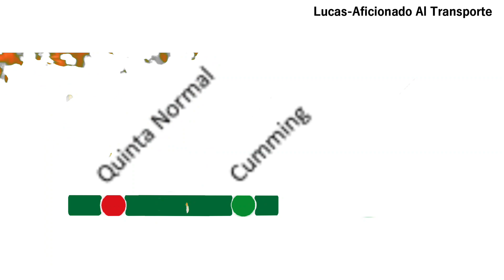Estaciones Fantasmas del metro de Santiago / Lucas-Aficionado Al Transporte / Video loquendo #3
Canales en relación al video:
Mi canal: @LucasMetroAficionado

ADVERTENCIA: Este contenido no se puede reutilizar en ninguna plataforma sin previa autorización. Todo lo visto esta autorizado por los que son dueños y creadores, por lo cual también se requiere un permiso por parte de ellos. Cualquier video que vaya en contra de esta advertencia, será denunciado y con su respectiva penalización de la plataforma.

Lucas-Aficionado Al Transporte / 2023